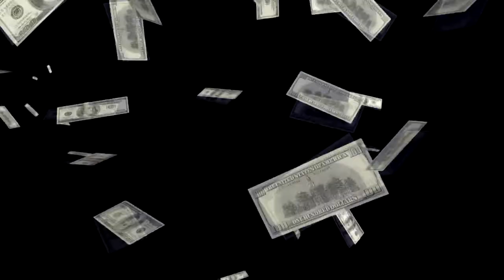Yung Rolo entrance video | Coming to season 3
He dropped the broom and the ski mask to become one of the best rappers in the game. Yung Rolo promises to bust flows in ESW Shockwave season 3 and work his way to the ESW shockwave championship. His single "Why not?" music video is set to air on episode one of season 3.